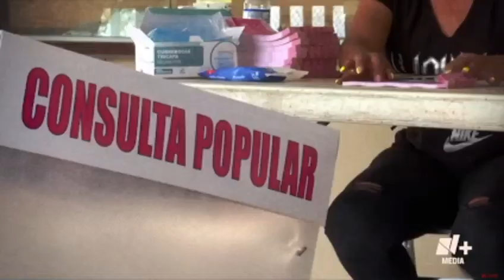Reducir instalación de casillas para Revocación de Mandato no significa reducir lugares de votación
Acerca de la instalación de casillas para la Revocación de Mandato, será una tercera parte de las que se instalaron en el proceso electoral anterior -162 mil-, debido a la imposibilidad material con el presupuesto asignado, el Consejero Uuc-kib Espadas, explicó que, no significa una reducción de los lugares de votación.

En ese sentido detalló que se instalarán casillas con hasta 2 mil votantes, cuando en una elección constitucional es hasta 750, lo que sería aproximadamente tres casillas en un centro de votación, por lo que se darán casos en los que efectivamente no habrá casilla en el sitio acostumbrado.